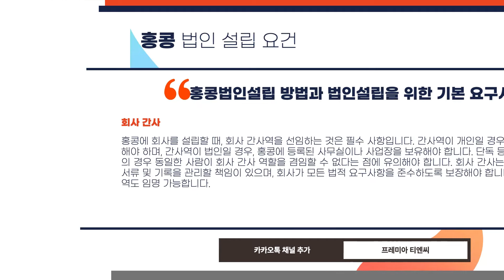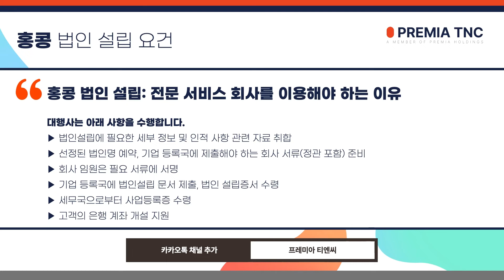홍콩 법인 설립 요건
홍콩 법인 설립 요건에 대해 안내드리겠습니다.

00:00 오프닝
00:19 홍콩법인설립 방법과 법인설립을 위한 기본 요구사항 및 정보
00:25 등기이사
00:31 주주
00:37 회사간사
00:43 자본금
00:49 등록 주소지
00:55 공시 정보
01:01 세금
01:07 지속성 규정 준수
01:13 홍콩 법인 설립: 외국인이 고려해야 하는 사항
01:19 홍콩에서 사업을 시작하는 방법: 법인 등록에 필요한 문서
01:43 홍콩 법인 설립: 전문 서비스 회사를 이용해야 하는 이유​
02:12 연락처

감사합니다.